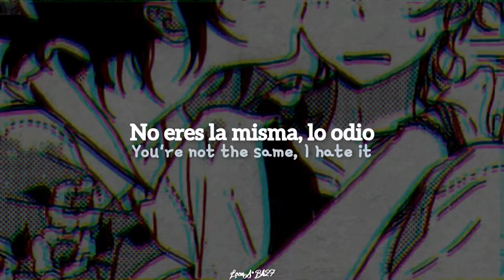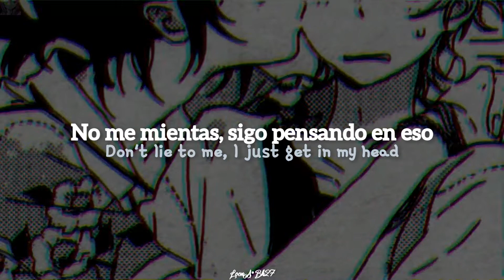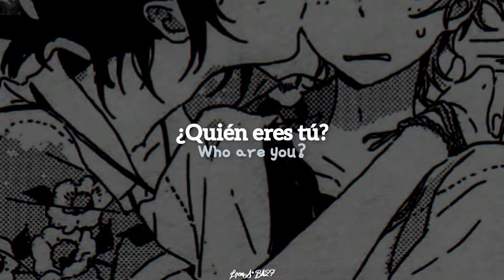WHO - Lauv Ft. BTS (sub español/inglés)